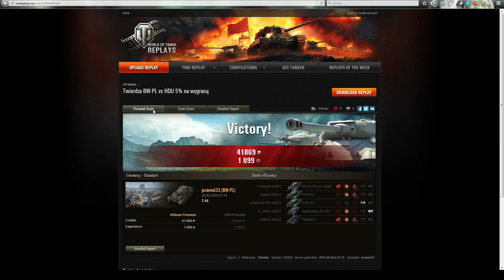TWIERDZA#19 Klan BW-PL kontra HDU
5% szans na zwycięstwo nie wróży nigdy nic dobrego - ale nie ma co od razu skazywać bitwy na przegraną - należy grać i to najlepiej jak się potrafi... :)